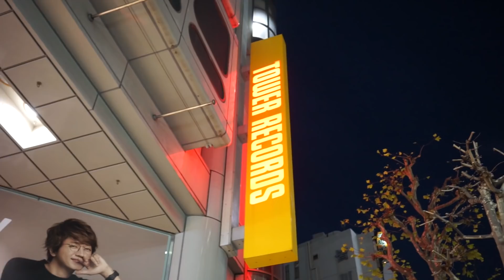"BIZARRE TV" - 三船と岡田 - 『 Beirut 』#57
🎥BIZARRE TV🎥
遂にタワレコ渋谷店にて収録が実現したぜ！そして MIKIKI とのコラボだぜ！music review site "MIKIKI" でもレコメンド Beirut の新作について更にレビュー。Wanna-Gonna の皆んな見てるかい？ 88rising の波を受け２人から人間がドラムのバンドにメッセージを送る。

BTV は毎週日曜日６pm (JP)に 更新、どうぞお楽しみに。

CAST :  三船雅也 / 岡田拓郎
VIDEO, EDIT : 中原鉄也
DIRECTOR : 西池達也

PRODUCED by ROTH BART BARON

撮影協力 : 渋谷 タワーレコード

- LIVE INFORMATION -

ROTH BART BARON "HEX" TOUR
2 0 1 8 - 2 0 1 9 - FINAL -

2019年 5月 10日 @ 渋谷 WWW
OPEN 18:45 START 19:30
TICKET 一般 ¥3,500 +1d , 学生 ¥2,500 +1d ＊学生証をご提示下さい

- 出演者 -

ROTH BART BARON

三船雅也 (vo/gt)
中原鉄也 (dr)

- with Musician -

岡田拓郎 (eg,ba)
竹内悠馬 (tp,perc,key)
須賀裕之 (tb,perc)
大田垣正信 (tb,harm,key)
西池達也 (key,ba)